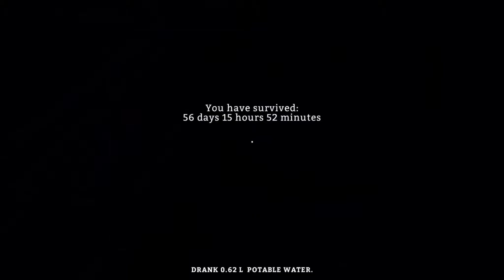THE LONG DARK #072 - Im Heu - Let´s play the long dark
Ein geomagnetischer Sturm hat unser Flugzeug abstürzen lassen und wir sind in der kanadischen Wildnis gelandet. Nun gibt es nur eines zu tun...Überleben. Es gibt vieel zu tun. Ressourcen sammeln, wilde Tiere abwehren und vor allem überleben. Begleitet uns auf dem Weg in unser Verderb...äh Überleben.

Designer:           Raphael van Lierop, Alan Lawrance, Hokyo Lim, David Chan
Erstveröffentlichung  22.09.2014